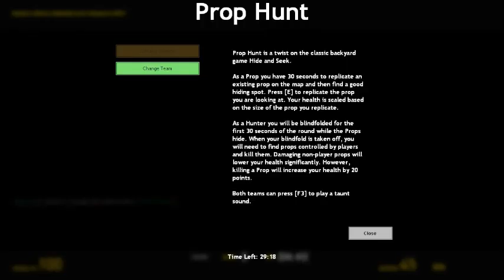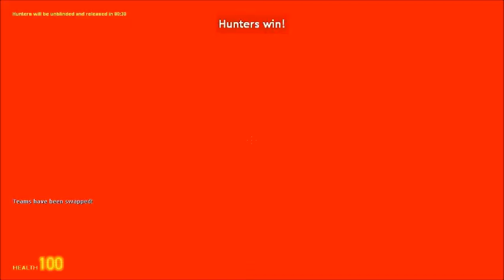I Love Barrels - Prop Hunt w/ Friends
Aztec is a last resort kind of map...